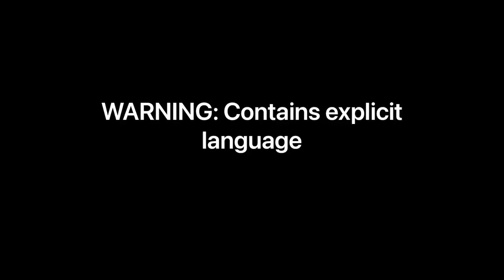Watch Now: Footage shows Forsyth County man charged in Capitol Riot following woman at 2020 protest